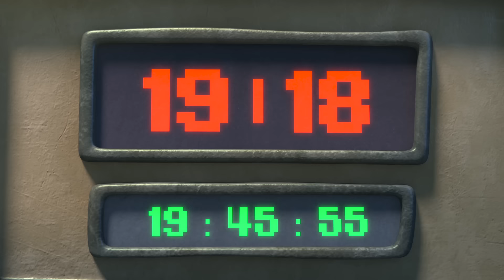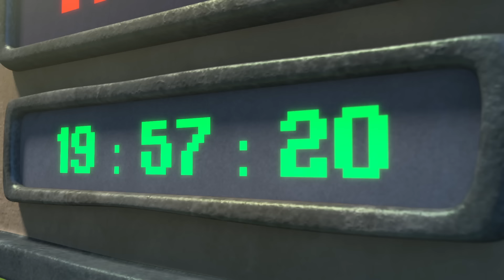Сборник о СПОРТЕ №1| Смешарики 3D. Спорт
Смешарики 2D. Познавательные мультфильмы | Азбуки (все серии)
Пин-код. Сезон гуманитарных технологий | Все серии по

В сборник серий о спорте вошли такие серии, как:
1) Слишком быстрый
2) Приемчики
3) Так и делай
4) Ради здоровья
5) Притяжение земли